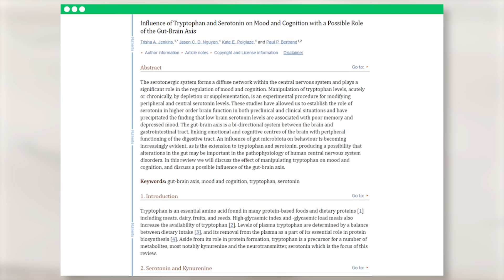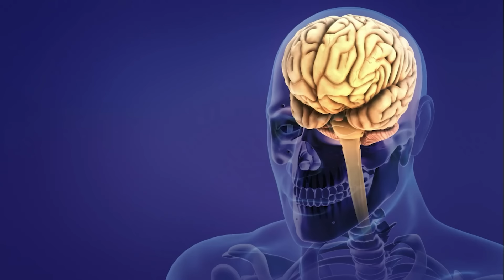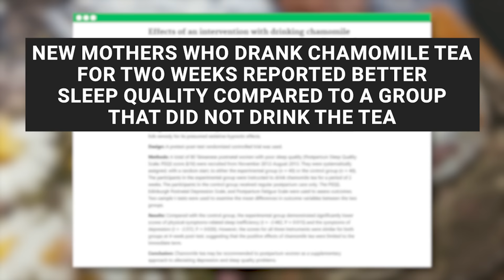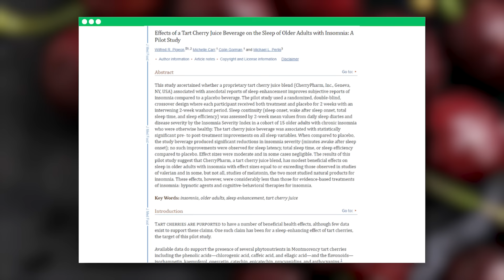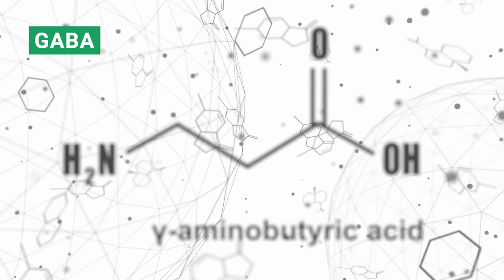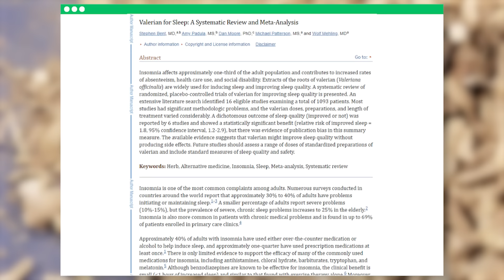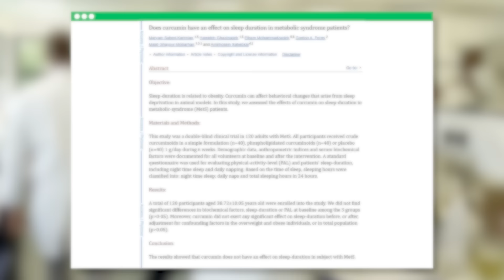5 Drinks That Help You Sleep Better (BEAT Insomnia!)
Sleep better and beat insomnia with these drinks if you are tired of counting sheep and staring at your ceiling all night? Do you wish you could just close your eyes and drift off into dreamland in a snap? Well, you're not alone.

✅ Bedtime Tea with (Chamomile, Valerian Root, and Lavender)
💥Collagen RICH Foods (7 Surprising Foods) Anti-Aging Benefits!
Today, we're ditching sleeping pills and discovering the natural world of sleep aids. Yes, I'm talking about drinks - delicious, easy-to-make beverages that could be the key to your best sleep ever.

First up, we have the comforting, classic warm milk. This is a remedy that's been passed down from generation to generation, from grandmothers to mothers and now, to you. It's been touted for decades as a sleep aid, but why? Let's get a little scientific.

Milk, whether it's cow's milk, almond milk, or soy milk, contains a beneficial amino acid called tryptophan. Now, you might have heard of tryptophan around Thanksgiving, as it's often blamed for those post-turkey dinner snoozes. But what does it actually do?

Well, tryptophan is a precursor to serotonin, a neurotransmitter that's key in regulating our mood and our sleep-wake cycles. It's also used by our bodies to produce melatonin, the hormone that controls our internal biological clock, signaling to our body when it's time to sleep and when to wake up.

Moving on to our second drink, let's talk about the charming chamomile tea. This golden-hued herbal infusion has been a staple in traditional medicine for centuries, and it's renowned for its calming and sleep-promoting effects.

So, what makes chamomile tea a sleep superstar? It has to do with a special antioxidant it contains, called apigenin. Now, apigenin does a lot of things, but one of its most interesting roles is its interaction with our brain. It binds to specific receptors in our brain that could decrease anxiety and initiate sleep. Think of it as nature's gentle lullaby, calming our mind and preparing our body for a restful night. So, next time you're struggling to wind down in the evening, consider steeping a warm, comforting cup of chamomile tea. Embrace the calming aroma, let the gentle warmth of the tea relax you, and allow the apigenin to do its job. It's not just a tea; it's a soothing ritual that invites sleep to come knocking.

Remember, everyone's body is different and what works for one might not work for all. But with its long history and supportive research, chamomile tea could be a simple, natural addition to your bedtime routine.

Third on our list, we're swapping the teapot for a juice glass. Tart cherry juice is our featured beverage, and it might just be the secret sleep aid you've been seeking. So, why is tart cherry juice a standout sleep superstar? Let's dive in.

Tart cherries, also known as sour, red, or pie cherries, are one of the few natural sources of melatonin, the hormone that regulates our body's internal clock. Melatonin signals to our body when it's time to sleep and when to wake up. By consuming foods high in melatonin, like tart cherries, we might be able to reinforce these signals and help our body get back on track for a better sleep schedule.

Alright, let's continue our journey to the land of sweet dreams with drink number four: valerian root tea. This ancient herb might sound like something out of a fantasy novel, but I assure you, it's very real and it's got some serious sleep-enhancing credentials.

Valerian root has been utilized since the times of Ancient Greece and Rome as a sedative and anti-anxiety treatment. But why, you might ask? What's the magic behind this earthy herb? Well, it all comes down to a little neurotransmitter called GABA, or gamma-aminobutyric acid if we're being formal.

GABA is a naturally occurring amino acid that works as a neurotransmitter in your brain. Its primary role is reducing the activity of neurons, leading to relaxation.